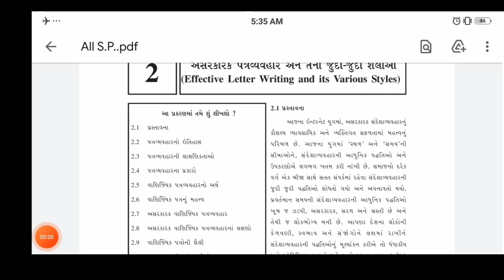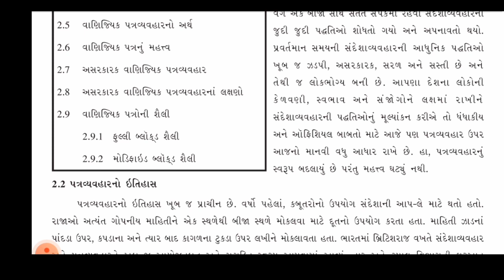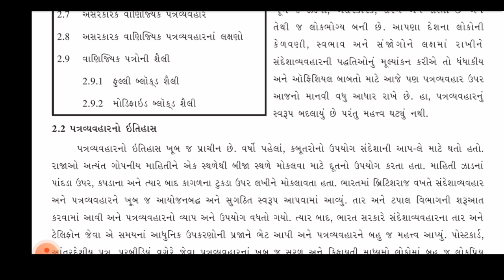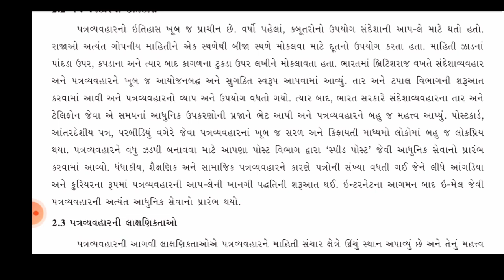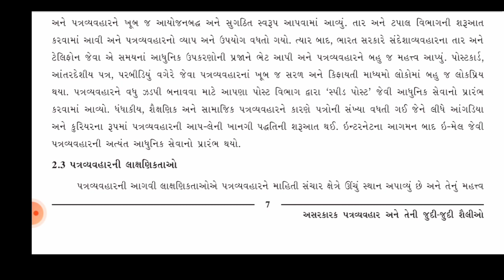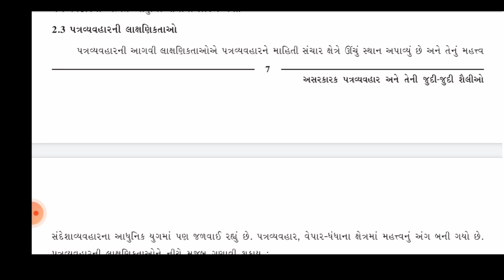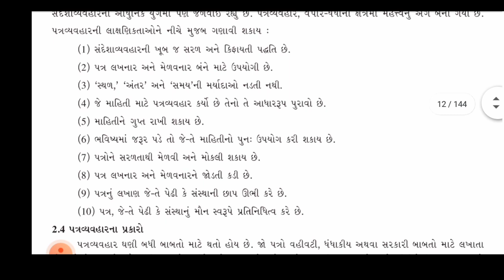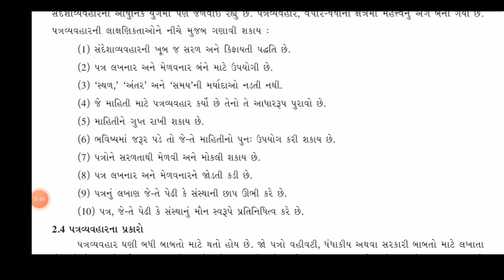STD 11 S P CH 2 PART 1